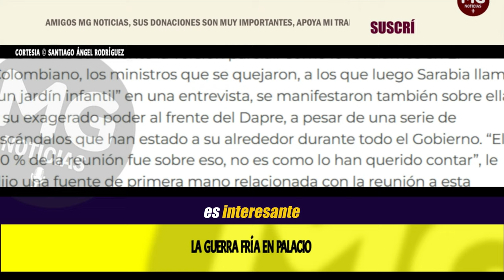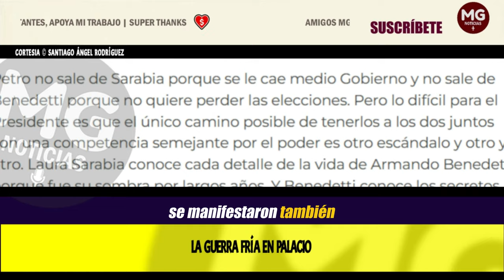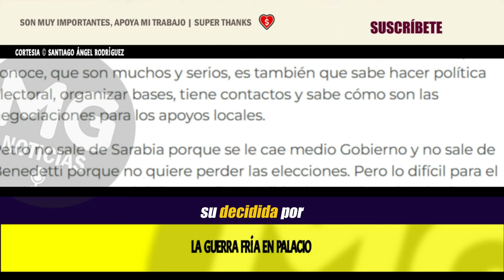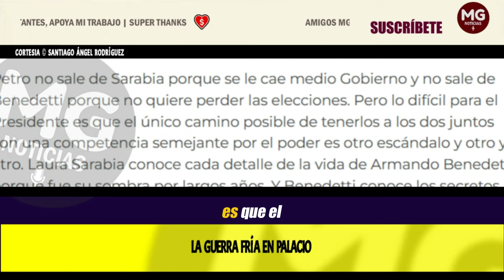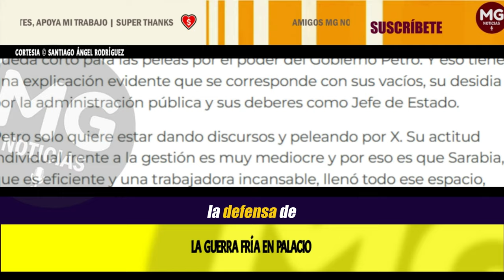LA GUERRA FRÍA EN PALACIO 🔴 Columna Santiago Ángel Rodríguez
La noticia política de esta semana fue sin duda la fotografía entre Laura Sarabia y Armando Benedetti en Palacio, con un Presidente que parecía perdido en su mutismo como si no estuviera presente o no quisiera estarlo.